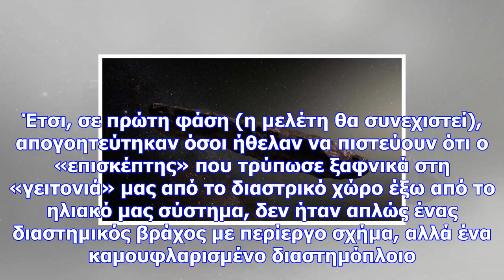Τι έδειξαν οι πρώτες έρευνες για ίχνη εξωγήινης ζωής στον αστεροειδή - «πούρο»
Με «άδεια χέρια» κατέληξε και η αντίστοιχη έρευνα που έκανε στον ίδιο αστεροειδή το άλλο πρόγραμμα α...